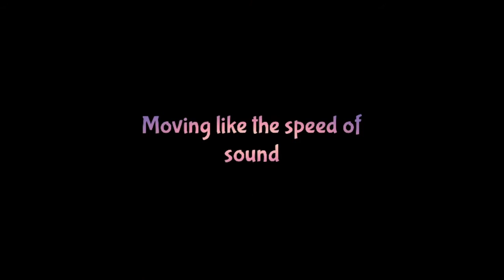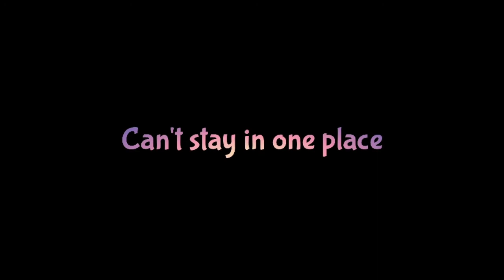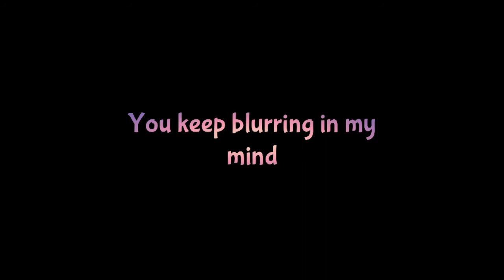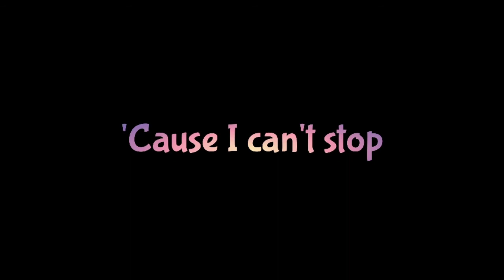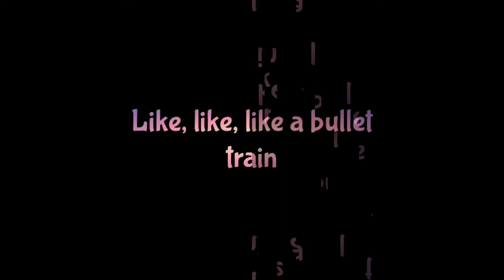Stephen Swartz - Bullet Train (feat. Joni Fatora) [ lyrics video / video lyrics ]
Lyrics video.

Listen ad-free with YouTube Premium
Song               Bullet Train (feat. Joni Fatora)
Artist               Stephen Swartz
Writers           ZyraMabk
Licensed to   The District; BMI - Broadcast
                         Music
YouTube by  Inc.,Warner Chappell,CMRRA,
                        LatinAutor - Warner Chappell,
                        BMG Rights Management
                        (US), LLC, UNIAO
                        BRASILEIRA DE EDITORAS
                        DE MUSICA - UBEM,
                        Abramus Digital, ARESA,
                        LatinAutor, and 19 Music
                        Rights Societies